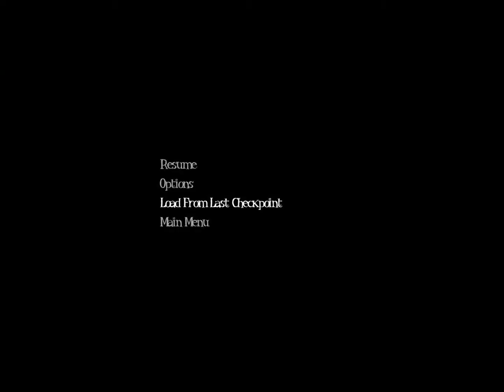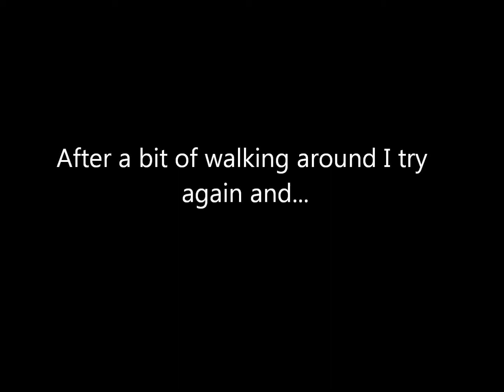Among the Sleep Part 3